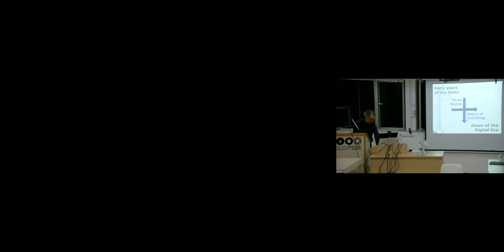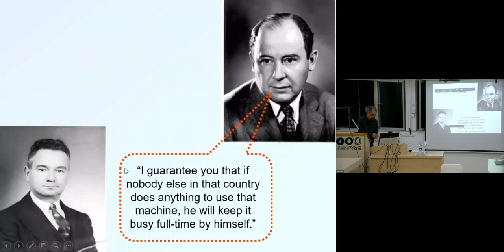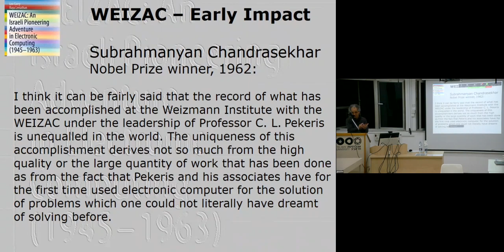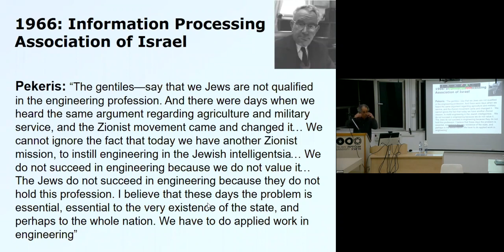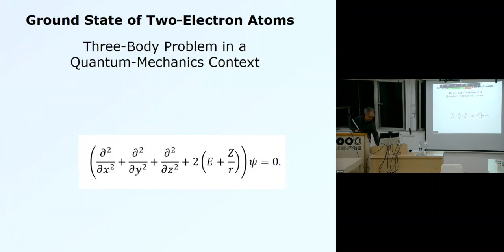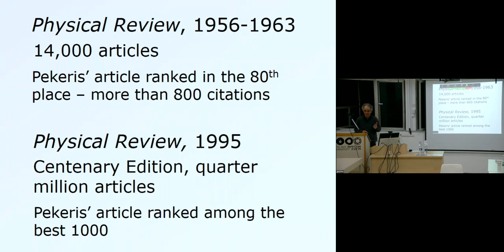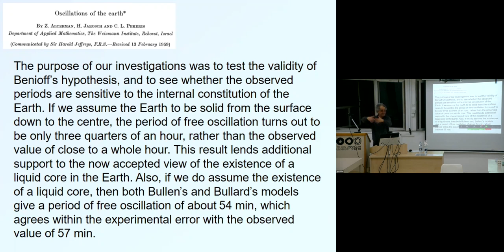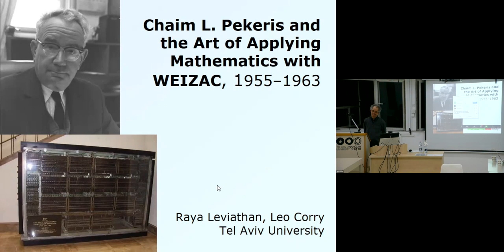Research Seminar January 3rd: Leo Corry and Raya Leviathan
Chaim L. Pekeris and the Art of Applying Mathematics with WEIZAC, 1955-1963.